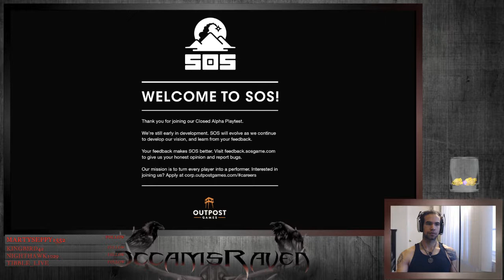SOS! Alpha Trials (and Errors!)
First  attempt at SOS during their alpha trials with ParallaxStella.  The premise seems fresh and the reliance on team cooperation is definitely a challenge to master.  Looking forward to more streams in the future with this game!